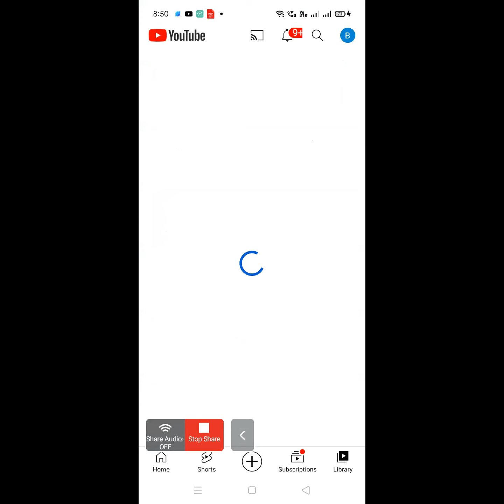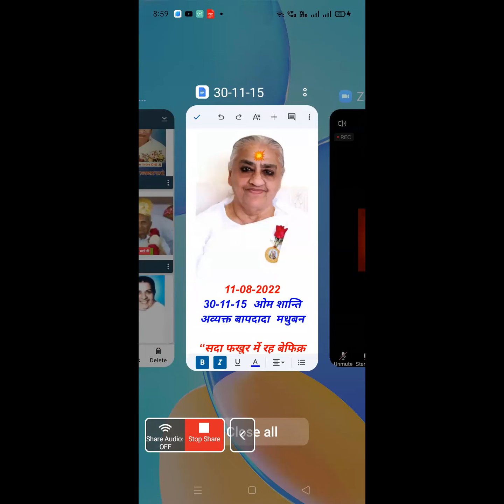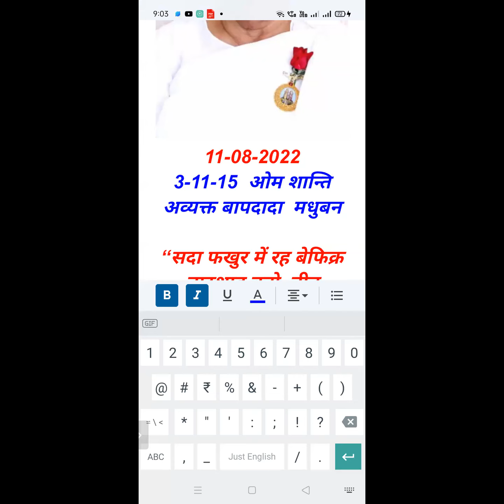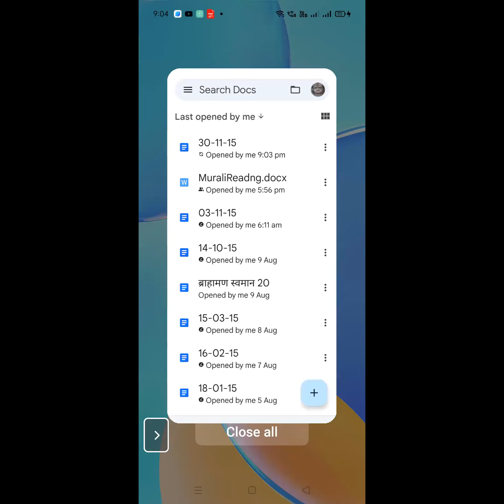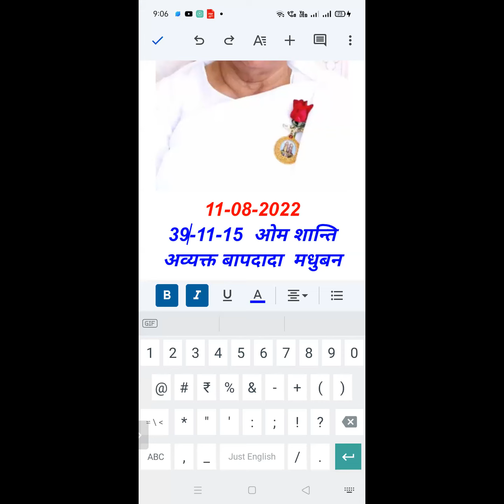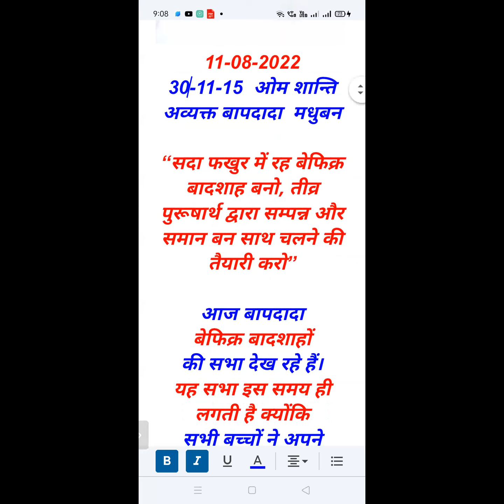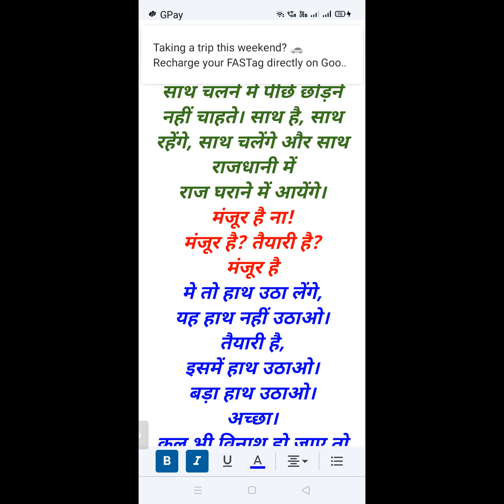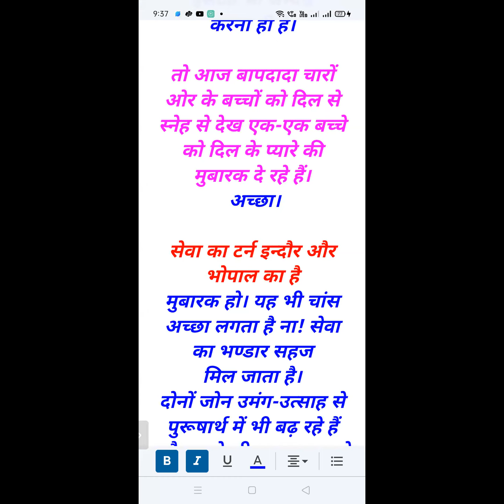30 NOV 2015 |सदा फखुर में रह बेफिक्र बादशाह बनो, तीव्र पुरूषार्थ द्वारा सम्पन्न और समान बन साथ चलने.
Murli Title:  सदा फखुर में रह बेफिक्र बादशाह बनो, तीव्र पुरूषार्थ द्वारा सम्पन्न और समान बन साथ चलने की तैयारी करो
Original Murli Date: 30th NOVEMBER 2015
Murli Language: HINDI
Churning Date : 10th AUGUST 2022